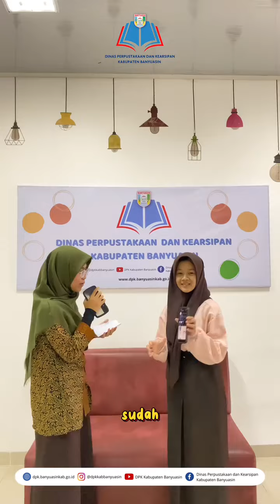mengapa ke perpustakaan?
petugas perpustakaan menanyai para pengunjung perpustakaan. dan berikut hasil wawancaranya